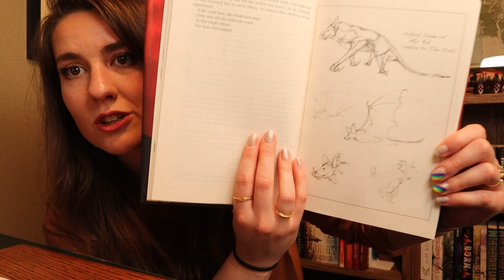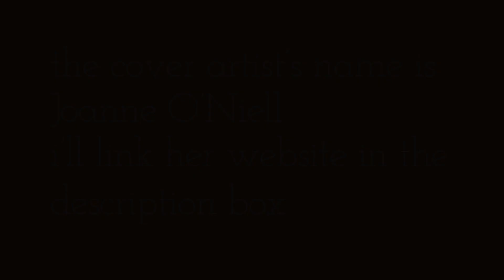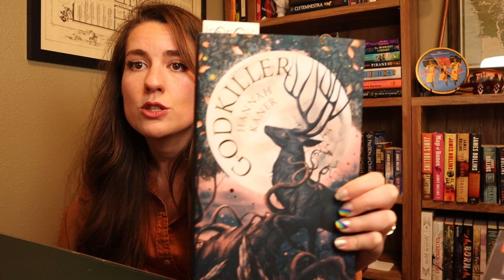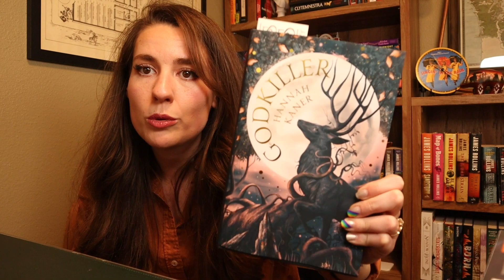how is it june?? // MID YEAR FREAK OUT BOOK TAG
0:00 intro
1:03 1. best book of the year
2:11 2. best sequel
4:04 3. new release you haven't read yet, but want to
4:35 4. most anticipated release for the second half of the year
6:12 5. biggest disappointment
7:16 6. biggest surprise
9:04 7. favorite new author
11:29 8. newest fictional crush
12:36 9. newest favorite character
13:14 10. a book that made you cry
14:07 11. a book that made you happy
15:37 12. most beautiful book you acquired this year
16:53 13. what books do you need to read by the end of the year
18:37 14. favorite book adaptation this year
20:10 outro